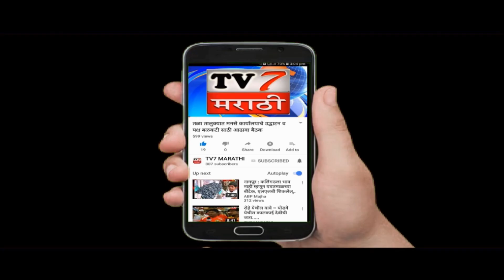माणगांव काळनदीने धोक्याची पातळी ओलांडली...(माणगांव महेश शेलार )